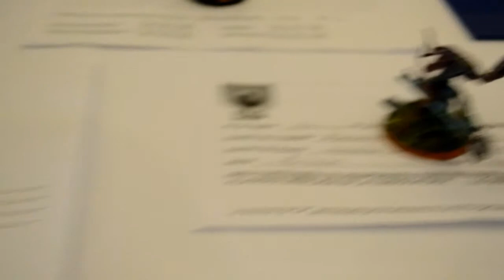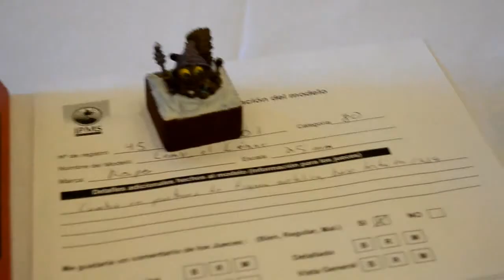NME 2013 Warhammer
Nacional de Modelismo Estático (NME) en el World Trade Center Mexiquense 2013